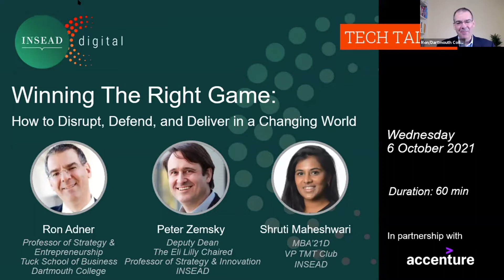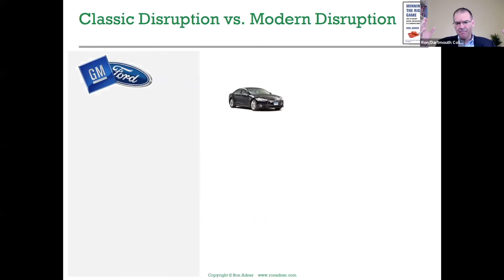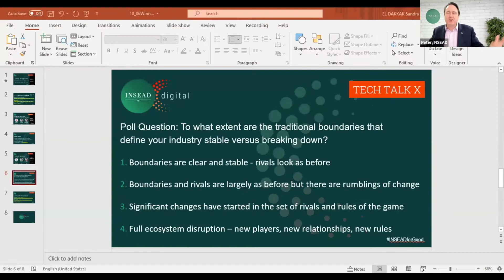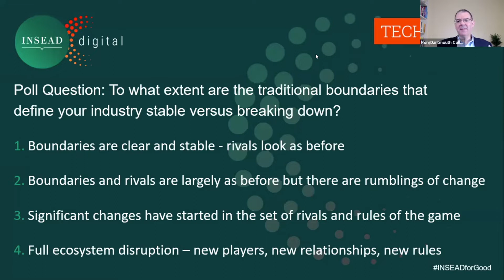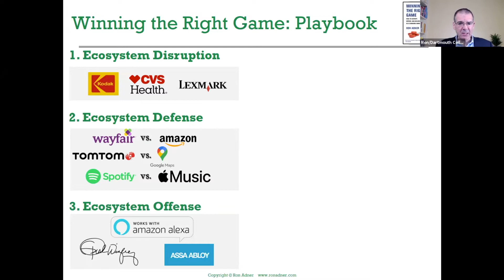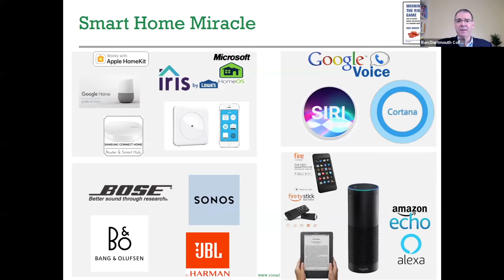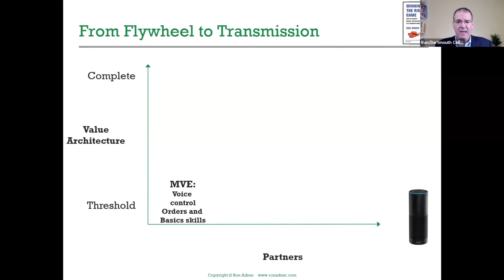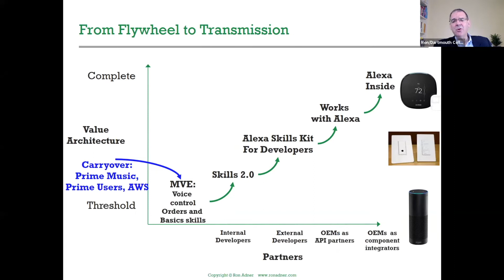Winning the Right Game: How to Disrupt, Defend, & Deliver in a Changing World w/ Ron Adner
As competition spills beyond traditional industry boundaries, our strategic challenges no longer fit within our strategic frameworks. Classic disruption was industry disruption. Modern disruption is ecosystem disruption. Whether you are attacking new markets, or trying to repel these attacks, you need a different approach to competition, growth, and leverage. Hear from Ron Adner, Professor of Strategy and Entrepreneurship at Tuck School of Business (Dartmouth College) on a new perspective and set of principles for developing effective ecosystem strategies. In an interdependent world, everyone is playing to win — the key is to be sure you are winning the right game. The session is hosted by Peter Zemsky, Deputy Dean of INSEAD.